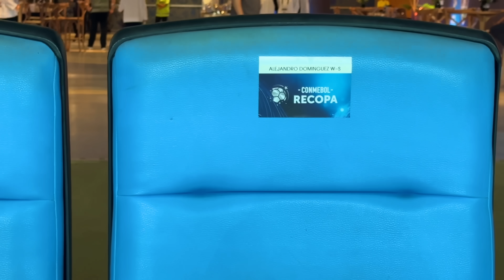UMA NOITE HISTÓRICA - FLUMINENSE CAMPEÃO CONMEBOL RECOPA (CAMAROTE CONMEBOL)/ Fluminense 2 x 0 Ldu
Fui na final da Conmebol Recopa 2024 Fluminense 2 x 0 Ldu no estádio do Maracanã com Fluminense campeão e festa da torcida do Fluminense!

Obrigado @nwb.oficial , @conmebol e @alejandrodominguezws pela experiência inesquecível!